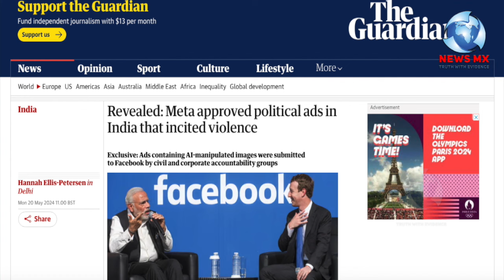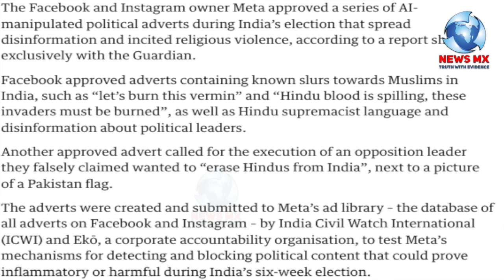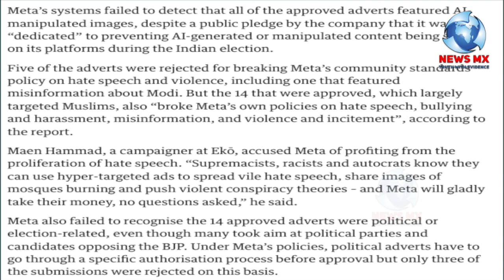फेसबुक पर नफ़रती प्रचार पर बड़ा ख़ुलासा मेटा ने कैसे BJP और संघ के ऐजेंड़े को चलने दिया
फेसबुक पर नफ़रती प्रचार पर बड़ा ख़ुलासा मेटा ने कैसे बीजेपी और संघ के ऐजेंड़े को चलने दिया विपक्ष पर लगाई लगाम